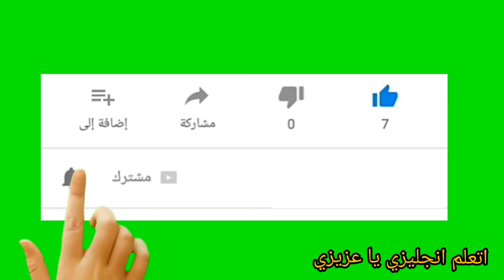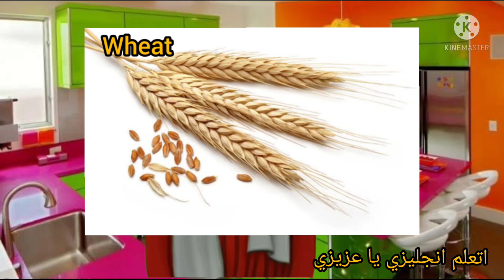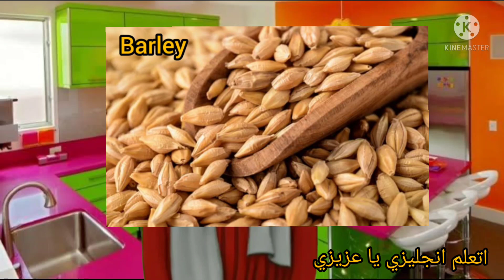مهم_جدا_لصناع _محتوى_الطبخ_اصناف_الطعام_food